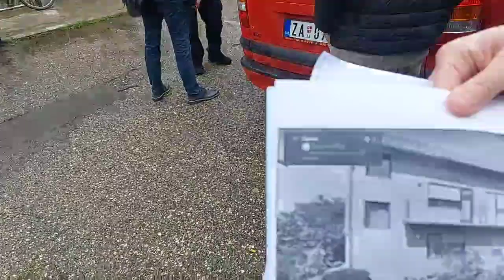Iseljenje Porodice Dinić iz Zaječara - Zbog Duga od 150.000 dinara !!!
Izvršitelji pokušavaju da uzmu kuću zbog duga od 150.000 dinara !!!

Za sada NEUSPEŠNO !!! DELITE !!!

Originalni video sa preko 80 000 pregleda !

Problem je kako Dinići kažu nastao pre 15 godina, između 2006 i 2013. godine. Kako oni tvrde, nisu ni znali da se vodi izvršni spor.

Miloš Dinić objašnjava da je poslovni partner njegove majke, sa kojim je godinama sarađivala, posle naplate duga za koji je bio žirant, pokrenuo sudski spor.

“Taj spor nam je došao glave. Nadamo se da još uvek možemo, nekim pravnim delovanjem da zaustavimo sve ovo, i bilo nam je potrebno da javnost sazna i čuje o čemu se radi”, ističe Miloš Dinić i dodaje da je njegova majka pre podnošenja tužbe vratila veći deo duga.

“Imamo dokaz za to, čak postoji i svedočenje njenog poslovnog partnera, iako je on sada više nije živ, da je primio pare na ruke od moje majke, ali je očigledno da je sudskim organima to nedovoljno, i svaku presudu koju su doneli, bila je na štetu moje porodice”, navodi Dinić.

Naš sagovornik kaže da su nakon toga, kada je čovek koji ih je tužio preminuo, njegovi naslednici nastavili sudski postupak.

“Oni su nasledili kuću nelegalno jer, iako je bila u vlasništvu firme koju je ugasio APR, gradski notar je prebacio kuću na njih”.

Ukupan dug po tužbi je 420.000 dinara, i ako se od toga odbiju dve trećine koje su, kako Dinići tvrde vraćeni, ispada da im uzimaju kuću za 150.000 dinara.

“Da smo za taj dug znali, mi bismo ga vratili”, kaže Miloš.

Darija, supruga Miloša Dinića, kaže da je ova situacija nastala zbog toga što je njihovu kuću, u trenutku kada je poslovni partner Miloševe majke preminuo, prepisana kuća naslednicima.

“U ostavinskom postupku kuću su dali njima. Mi imamo dokaze, i smatramo da po zakonu to nije legalno. Zbog toga smo u ovoj situaciji sada“, objašnjava Darija, supruga Miloša Dinića.

Zbog svega toga, kako Darija kaže za Danas, pozvali su ljude, prijatelje i poznanike, da im pomognu da brane pravo koje im je Ustavom zagrantovano, i zahvaljuju se što su danas svi zajedno ostvarili malu pobedu.